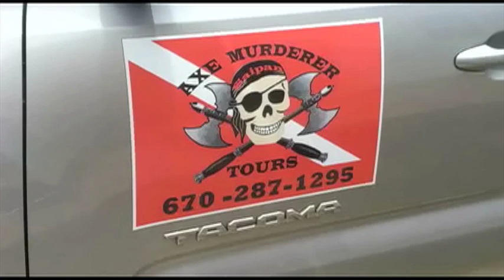Saipan dive shops struggling to stay afloat without tourists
As the CNMI government lifts restrictions to allow for scuba diving shops to reopen, one long-time business owner on Saipan says many establishments on the island can’t come up for air after months of closing their doors.